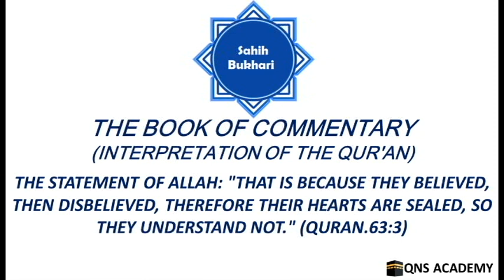Bukhari 65-63-3: That is because they believed, then disbelieved, therefore their hearts are sealed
Bukhari 65-63-3: The statement of Allah: "That is because they believed, then disbelieved, therefore their hearts are sealed, so they understand not." (Quran.63:3)

63-1 The statement of Allah: "When the hypocrites come to you (O Muhammad, peace be upon him) they say: 'We bear witness that you are indeed the Messenger of Allah..." (Quran.63:1)
63-2 The statement of Allah: "They have made their oaths a screen (for their hypocrisy)."(Quran.63:2)
63-3 The statement of Allah: "That is because they believed, then disbelieved, therefore their hearts are sealed, so they understand not." (Quran.63:3)
63-3A The statement of Allah: "And when you look at them, their bodies please you, and when they speak, you listen to their words."(Quran.63:4)
63-4 The statement of Allah: "And when it is said to them: 'Come, so that the Messenger of Allah may ask forgiveness from Allah for you,' they turn aside their heads, and you would see them turning away their faces in pride." (Quran.63:5)
63-5 The statement of Allah: "It is equal to them whether you (Muhammad, peace be upon him) ask for their forgiveness.. ." (Quran.63:6)
63-6 The statement of Allah: "They are the ones who say: 'Spend not on those who are with Allah's Messenger, until they desert him. And to Allah belong the treasures of the heavens and the earth, but the hypocrites comprehend not." (Quran.63:7)
63-7 The statement of Allah: "They (hypocrites) say: 'If we return to Al-Madina, indeed the more honourable will expel therefrom the meaner..." (Quran.63:8)
65-1 prescribed period for divorce
65-2 The statement of Allah: "... And for those who are pregnant (whether they are divorced or their husbands are dead), their 'Idda (prescribed period) is until they lay down their burdens, and whoever keeps his duty to Allah and fears Him, He will make his matter easy for him." (Quran.65:4)
66-1 The statement of Allah:  "O Prophet! Why do you forbid (for yourself) that which Allah has allowed to you?..." (Quran.66:1)
66-2 The statement of Allah: "... seeking to please your wives..." (Quran.66:1) "Allah has already ordained for you (O men), the dissolution of your oaths..." (Quran.66:2)
66-3 The statement of Allah: "And (remember) when the Prophet (peace be upon him) disclosed a matter in confidence to one of his wives (Hafsa) (up to) ... The All-Aware." (Quran.66:3)
66-4 The statement of Allah: "If you two (wives of the Prophet ,namely, 'Aishah and Hafsa) turn in repentance to Allah, (it will be better for you), your hearts are indeed so inclined (to oppose what the Prophet likes)." (Quran.66:4)
66-5 The statement of Allah: "It may be, if he divorced you (all), that his Lord (Allah) will give him instead of you, wives better than you..."(Quran.66:5)
68-1 The statement of Allah: "Cruel, and moreover baseborn (of illegitimate birth) ." (Quran.68:13)
68-2 The statement of Allah: "(Remember) the Day when the Shin shall be laid bare..."(Quran.68:42)
71-1 the statement of Allah: "Nor shall you leave Wadd nor Suwã' nor Yaghuth nor Ya'uq nor Nasr'.. ." (Quran.71:23)
72-1 The statement of Allah: "Say (O Muhammad, peace be upon him) 'It has been revealed to me that a group (from three to ten in number) of jinn listened (to this Qur'an)..." (Quran.72:1)
74-1 The Statement of Allah: O you (Muhammad ) enveloped (in garments) Arise and warn and magnify your Lord (Allah)! (Quran.74:1-3)
74-2 The Statement of Allah: "Arise and warn."  (Quran.74:2)
74-3 The statement of Allah: "And magnify your Lord (Allah)!" (Quran.74:3)
74-4 The statement of Allah: "And purify your garments!" (Quran.74:4)
74-5 The statement of Allah: "And keep away from Ar-Rujz (the idols)" (Quran.74:5)